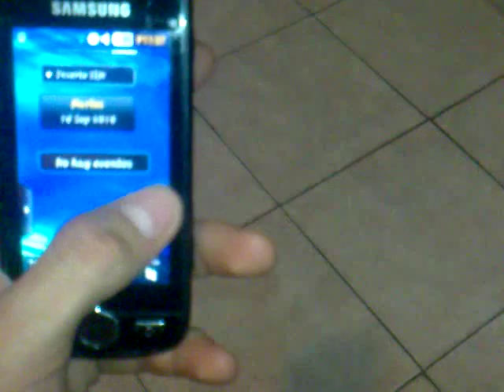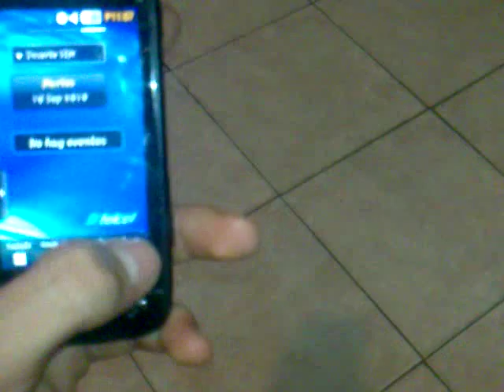ML 54950616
Video Migrado